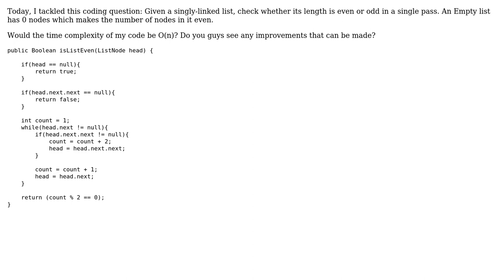Code Review: Determining if the length of LinkedList is even or odd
With thanks & praise to God, and with thanks to the many people who have made this project possible! You are responsible for your own actions.